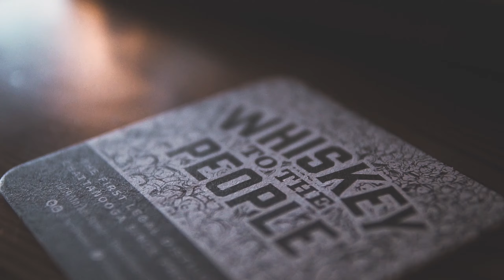Chattanooga / Whiskey & Pizza